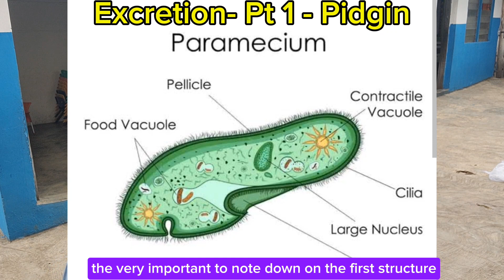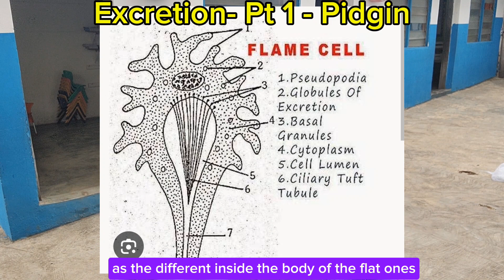Excretion Pidgin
"Make una check our latest video wey dey explore excretion! From how kidneys dey filter waste to how skin dey play its own role, we go deep into how organisms dey dispose waste and balance their body inside. Join us make we unveil the complex ways wey dey behind this important body function."